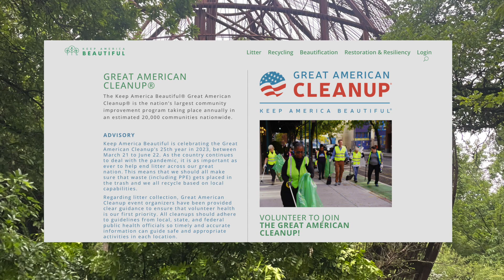Why Do We Celebrate Earth Day? | The Evolution of Earth Day: From 1970 to Today in Under 5 Minutes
Welcome to my quick Earth Day history video! In this video, we'll take a quick dive into the origins of Earth Day and explore how it has evolved over the years. (In only 5 minutes!) From its humble beginnings as a grassroots movement to its current status as a global phenomenon, Earth Day has played a crucial role in raising awareness about environmental issues and inspiring action around the world.

Join me as I uncover the fascinating history of Earth Day and learn about the policies, initiatives, and movements that have resulted from this important day. Along the way, I'll showcase some stunning footage of parks and natural environments to remind us of the beauty of our planet and why it's worth protecting. So sit back, relax, and enjoy the ride as we explore the history of Earth Day!